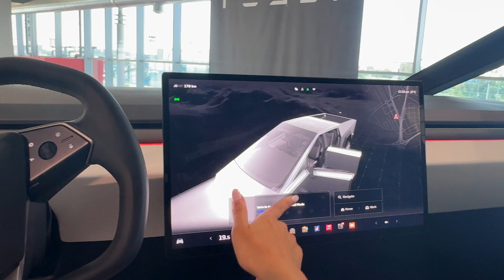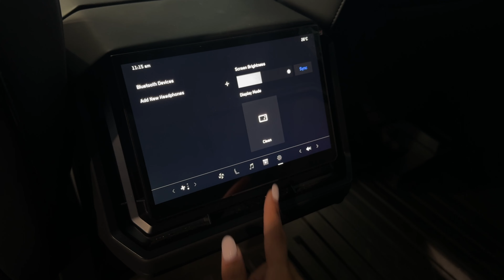CYBERTRUCK primeras impresiones y review en Español ⚡️¿Locura o acierto?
Os traigo las primeras impresiones y review del cybertruck de Tesla